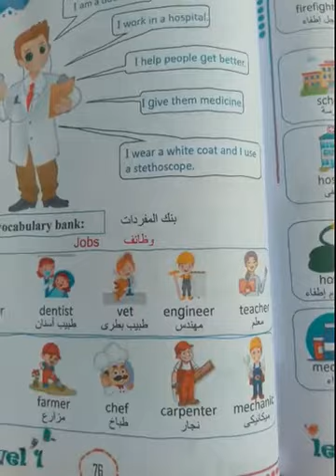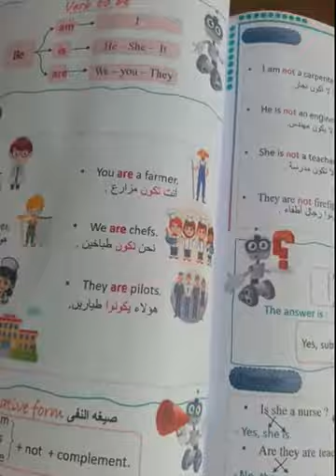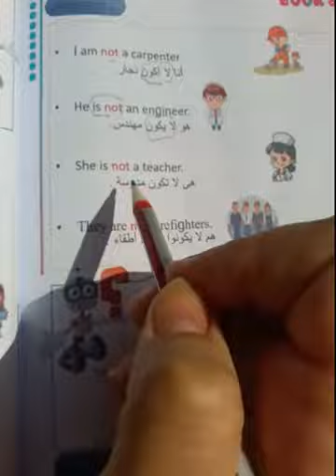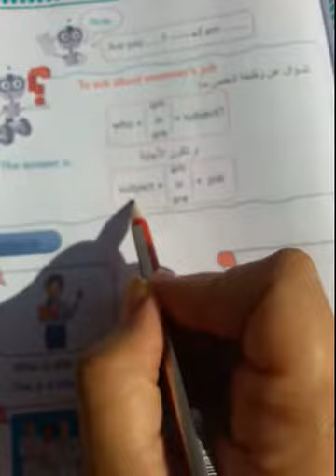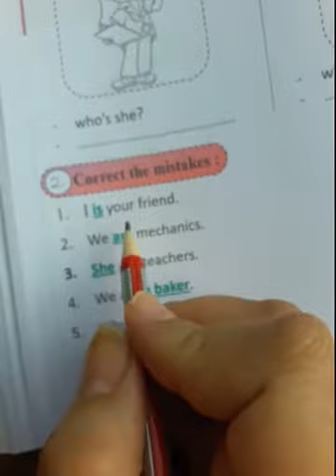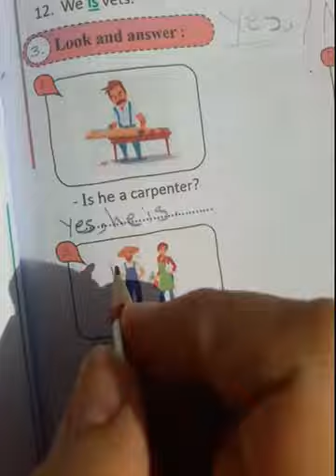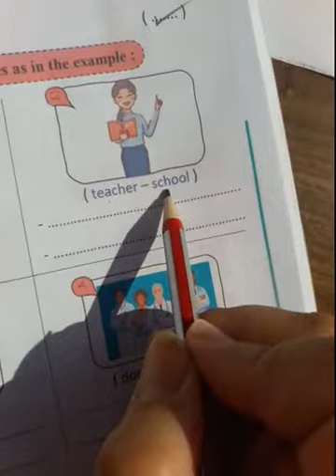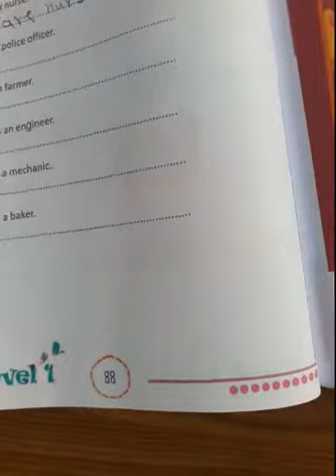شابتر 8/جرامر 1 . verb to be. فعل يكون الإثبات والنفى وتكوين السؤال .وتحويل الجملة من المفرد للجمع